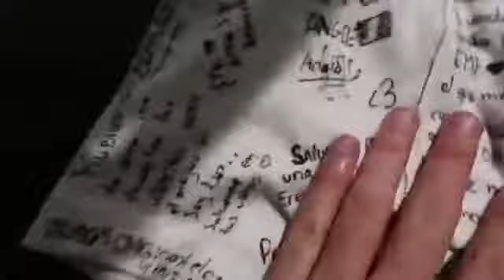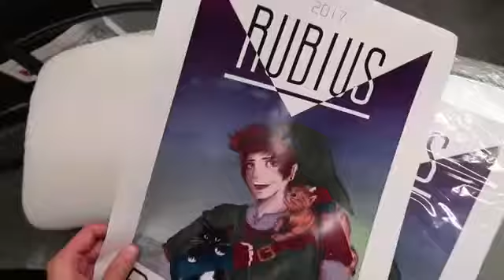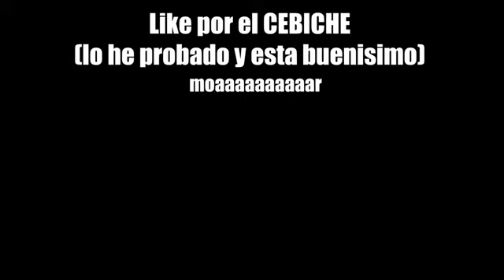ESTOS VIAJES ACABARAN CONMIGO | Epic Vlog